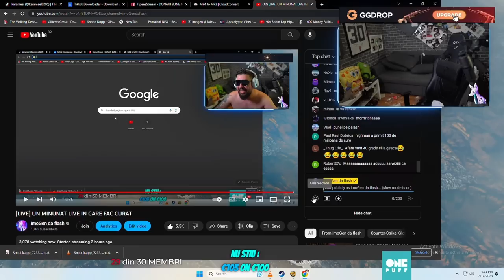IMOGEN 1V1 CU MADALINA 🥊😨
🔸 gala rxf din Bapteni, IMOGEN vs MADALINA, cam agresivi cei doi, dar mai agresivi au fost pumnii aia, pai da (content v13) 🔹

⚠️ managerul galei rxf bapteni - @andreasac26 ⚠️